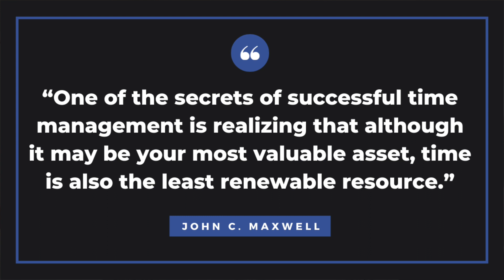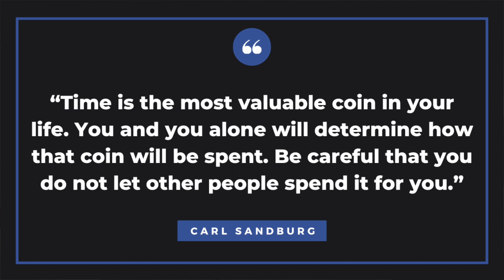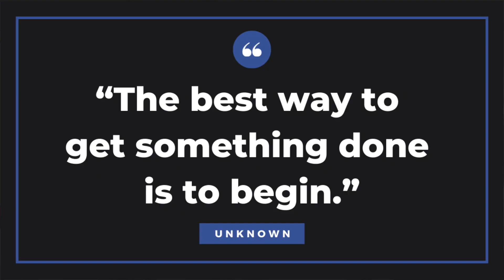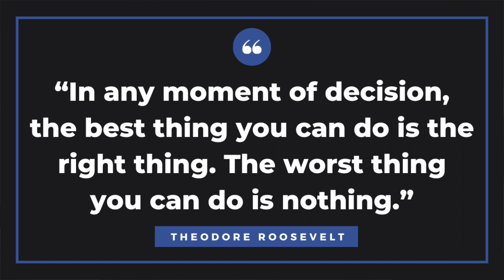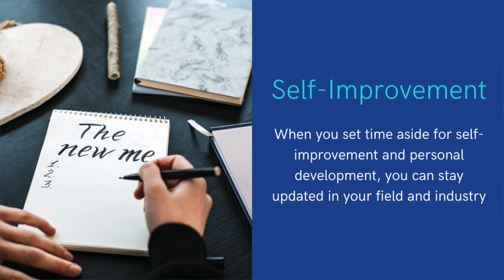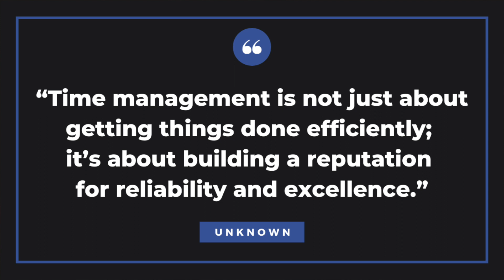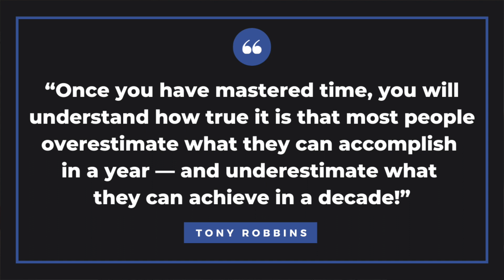This is Why Time Management Matters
I will discuss how to make the most of every moment you have in your life.

One of the secrets of successful time management is realizing that although it may be your most valuable asset, time is also the least renewable resource.” — John C. Maxwell, an American author, speaker, and pastor

24 hours. That’s how much time we have a day.

Time is a limited resource, and we can’t gain more time in our lives, so we must maximize it.

“Once you have mastered time, you will understand how true it is that most people overestimate what they can accomplish in a year — and underestimate what they can achieve in a decade!” — Tony Robbins, an American motivational speaker, and businessman

If you lose money, you can make more. However, if you lose time, it’s gone forever.

“Time is more valuable than money. You can get more money, but you can’t get more time.” — Jim Rohn, an American entrepreneur, author, and speaker

You can’t add time back to your days, but you can master time management. It can help you make the most of the time you do have.

Time management can help you maximize your productivity, achieve your goals, eliminate time-wasting activities, and enable you to focus on what’s most essential in your life.

Effective time management will help you increase work performance, reduce stress, meet deadlines, and achieve goals.

Time management is essential to your personal and professional success, and it will enable you to maximize your limited time on Earth.

“Time is the most valuable coin in your life. You and you alone will determine how that coin will be spent. Be careful that you do not let other people spend it for you.” — Carl Sandburg, an American poet, biographer, journalist, and editor

Here are 10 reasons why time management matters.

TIMECODES ⏰
00:16 10 Reasons Why Time Management Matters
01:42 Increased Productivity
02:10 Reduced Stress and Procrastination
02:32 Improved Focus and Concentration
02:58 Better Decision-Making
03:25 Enhanced Work-Life Balance
04:00 Increased Opportunities
04:22 Professional Growth and Development
04:47 Improved Accountability
05:08 Enhanced Reputation
05:30 Overall Efficiency and Success
06:01 Bringing It All Together

Our mission here at Knowledge Enthusiast is to help you with weekly tips on improving your professional and personal life.

QUESTION — Have a question about time, time management, productivity, work, or anything else? Post in the comments section of this video!

About: In this video, Matthew Royse from Knowledge Enthusiast shares 10 reasons why time management matters. Increased productivity, reduced stress and procrastination, improved focus and concentration, better decision-making, and enhanced work-life balance. Furthermore, time management will bring increased opportunities, professional growth and development, improved accountability, enhanced reputation, and overall efficiency and success. Time management matters because it will help you make the most of every moment and achieve your goals. Time management is an essential skill that can make a significant difference in the quality of your life. It’s critical to master time management, so you optimize your time and accomplish more in less time.